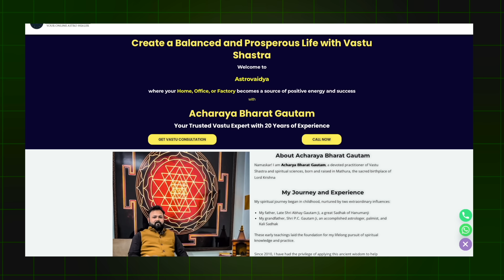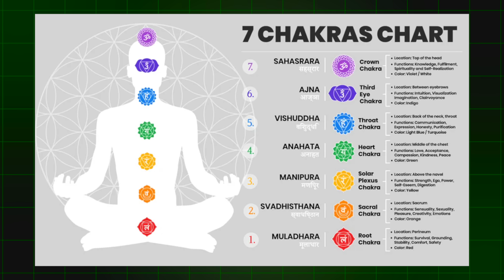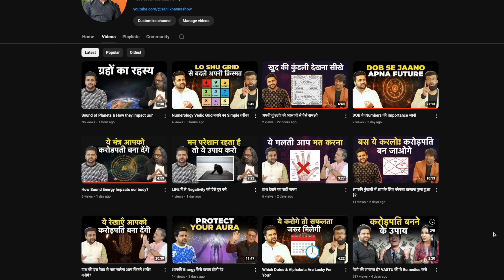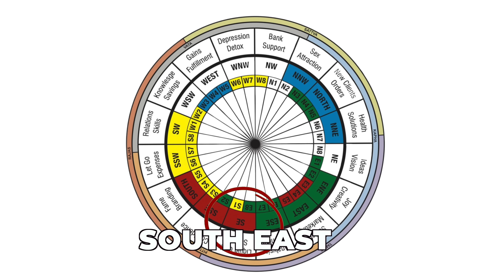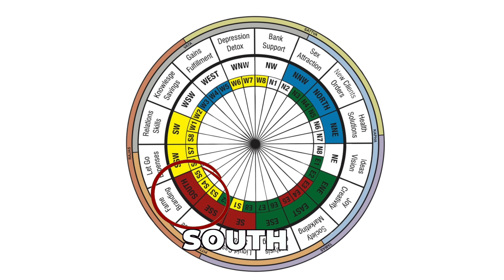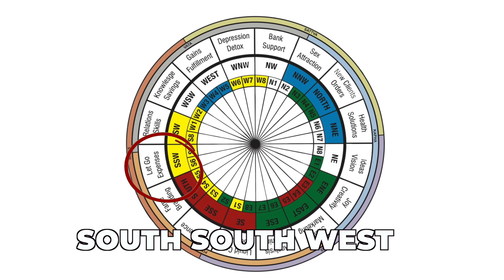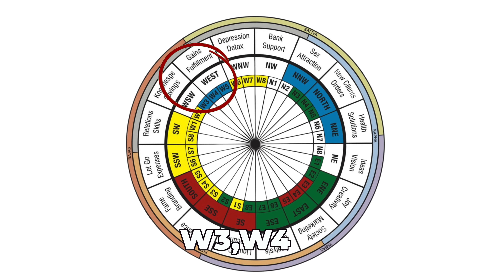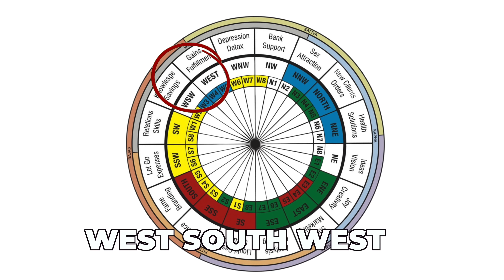हर काम में सफलता दिलाने वाले उपाय | The Sahil Khanna Talk Show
Connect With Acharaya Bharat Gautam-

(0:00) Pitra Dosh Explanation: Pitra Dosh is related to South-West problems and Vastu alignment.
(0:33) Soul Healing: How to heal the soul and achieve desires in life. Introduction to soul healing practices.
(14:16) Remedies for Health Issues: Various Vastu remedies for health problems like viral infections, pain, and allergies.
(23:26) Astro Vastu Importance: The significance of Astro Vastu and its effectiveness in achieving desired outcomes.
(40:13) Relationship Remedies: Suggestions for improving relationships through Vastu adjustments and spiritual practices.
(45:53) Money and Stability: Remedies for financial stability and support from Jaiphal in the South-West.
(46:39) Divine Remedies: Divine remedies for prosperity, support, and soul healing.

In this insightful video, Acharaya Bharat Gautam, a renowned Vastu consultant and soul healer, dives deep into the concepts of Pitra Dosh, Vastu remedies, and soul healing techniques. Discover how aligning your home and lifestyle with Vastu Shastra principles can transform your life, bringing peace, prosperity, and good health.

Acharaya Bharat explains:

What is Pitra Dosh and how it affects your family, finances, and stability.
Powerful Vastu remedies for common health issues like diabetes, kidney problems, and cancer.
How to balance energies in your home to remove negative entities and enhance positivity.
Soul healing methods to connect with the universal energy and elevate your inner power.
Tips for improving relationships, wealth, and health through simple Vastu adjustments.
Secret techniques to attract success, increase concentration for exams, and even find the right partner!
Acharya Bharat also shares specific remedies such as the benefits of chanting the Rudrashtak mantra, using Jaiphal for stability, and the unique practice of cleaning toilets to counter Rahu and Saturn's negative effects.